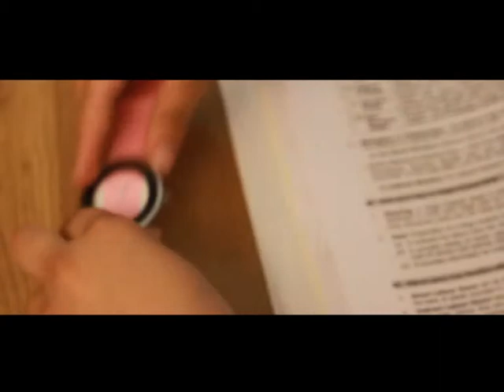Teri Kothi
Buta Singh Hans
Lyrics By Baba Chattar Singh ji Hans (Nihang)